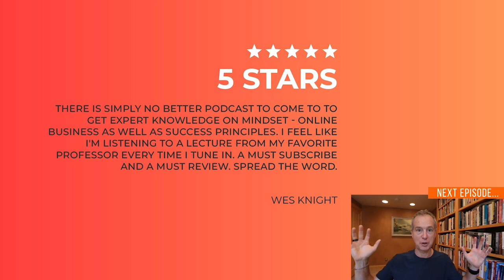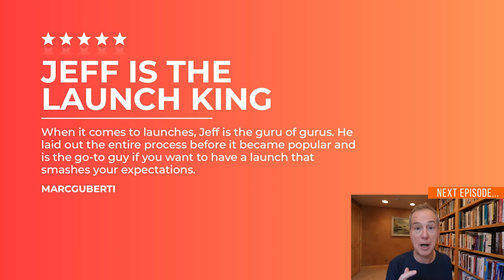From Selling to Serving: Bari Baumgardner on Live Events and Creating High-Ticket Offers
Join us for this exciting new podcast episode featuring Bari Baumgardner, a trailblazing live event management expert, as she unveils her incredible journey from starting a "just until" business with a handful of business cards to building a seven-figure event empire.

Bari takes us through the genesis of Sage Event Management, the transition to digital events, and the democratization of event hosting in the past three years.

Discover the future of live events, the psychology behind creating high-ticket offers, and Bari's three-day live event structure that guides customers on the perfect customer journey. You’ll also learn how to shift from selling to serving, master objection handling, and the importance of a supportive community in your entrepreneurial journey.

Also, on this week’s show:
● Bari walks you through her “A.C.E.R.I.M.” process for putting together high-ticket – and high-converting – offers (this is the same process Bari showed me when I invited her to my Secret Headquarters to help me create Launch Club)
● The inspiring story of how Bari turned a “just until…” side hustle into a 7-figure business
● Bari reveals why you don’t need a crystal clear vision before you start
● How a live event helps you serve more people and sell more high-ticket offers (especially if you’re not a natural salesperson)
● The FIVE universal buying objections every entrepreneur faces when asking for the sale… and how to handle them in a way that serves your audience
● How to know when you’re ready to host a live event
● Bari discusses how to know if you’re ready to do a live event of your own and one of the biggest misconceptions people have about running an event, while also revealing the three-step buyer psychology process that she uses to structure her events and high-ticket offers
● The three-word phrase you should use when dealing with a logical buyer
● Why well-meaning, loving, and supportive friends and family members can keep you stuck (and why every entrepreneur needs a cheerleader)
● Chris reveals his first-ever Launchpad conversation and how his first sales appointment on Jeff’s team went
● The “3x3 PAG” – the live event formula Bari and her team use for the world’s biggest entrepreneurs to maximize impact and sales

Claim your bonus content from this episode, go to DaretoLaunchShow.com/taco

Not only is it totally free, it guarantees you never miss out on future episodes.

Think you know someone who would enjoy this episode? Do them a favor and share it with them.

Also, please consider leaving us a quick review. It only takes a few seconds but your review makes all the difference in helping us get the show out to more business owners. And who knows… we might even read your review on the show!

00:00:00 Intro
00:04:00 The State of Live Events
00:10:41 Virtual Events and Democratization Opportunities
00:16:40 Successful High-Ticket Offer & Live Event Strategy
00:29:08 Enrollment Theory in Sales and Service
00:36:41 Take Action, Serve Your Audience
00:41:06 Handling Objections in Sales
00:49:16 Exploring Sales Strategies and Timing
00:55:54 First Appointment Success Stories
01:06:15 Taco Themed Superpowers and Event Ideas
01:13:04 Running Live Events and High Ticket Offers